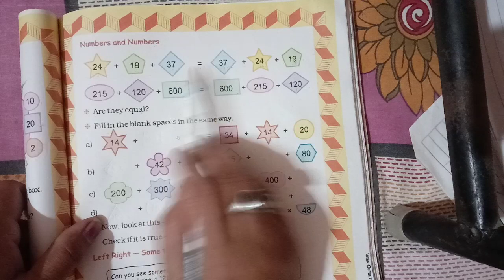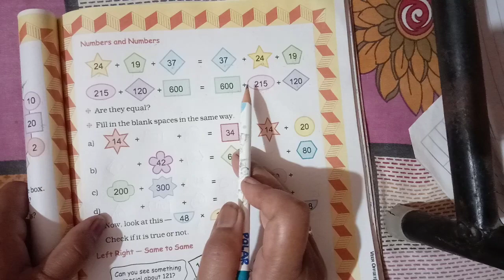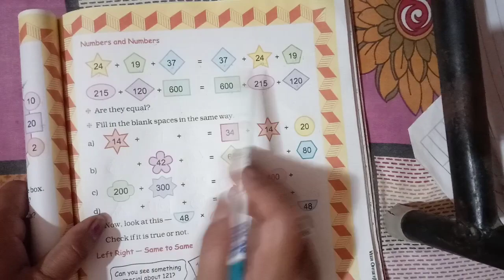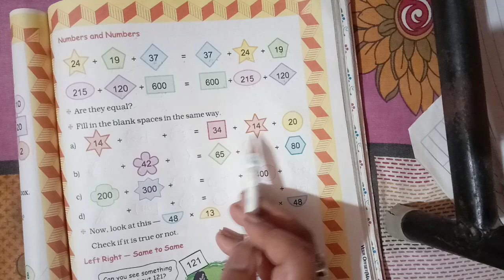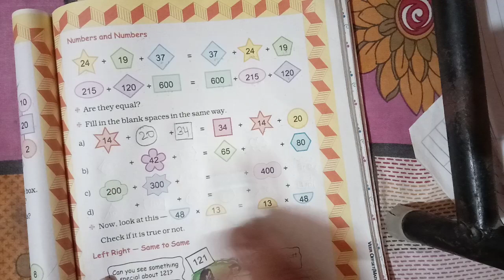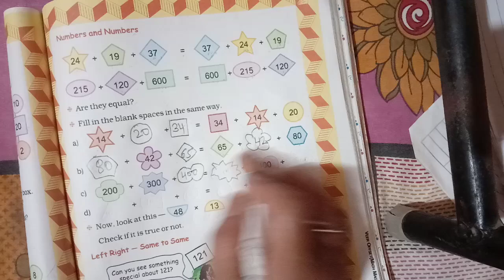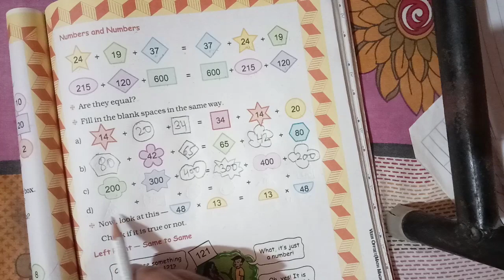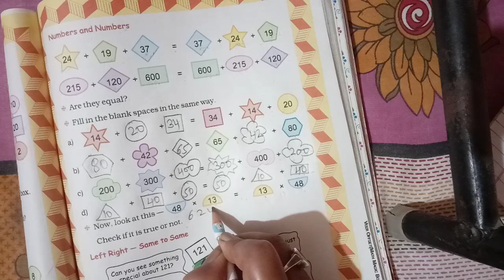Maths ncert Class-5th Lesson-7 Can You See the Pattern ?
Numbers and Numbers by Sarita Tiwari